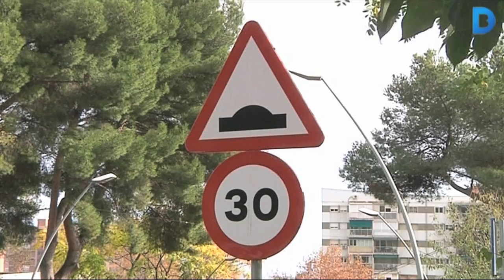Horta-Guinardó aposta pels vianants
El districte d'Horta-Guinardó presenta un nou Pla d'Accessibilitat que proposa crear una xarxa de recorreguts accessibles per a vianants per connectar els principals serveis del territori. Preveu millorar substancialment la mobilitat a peu del territori en els propers 5 anys. Més informació